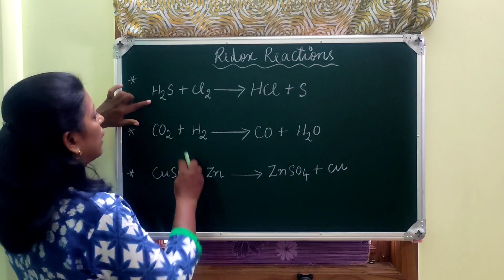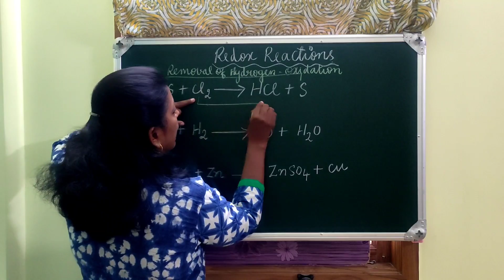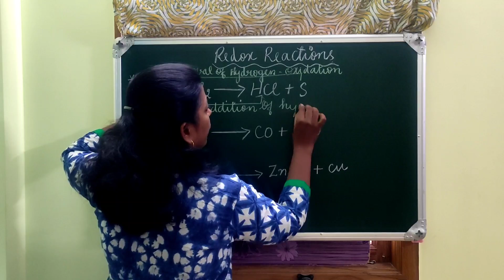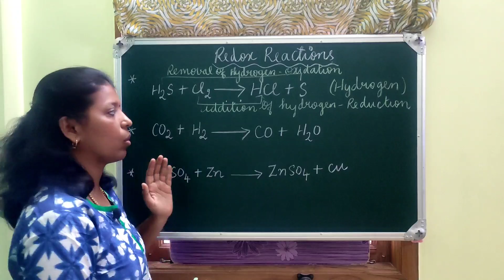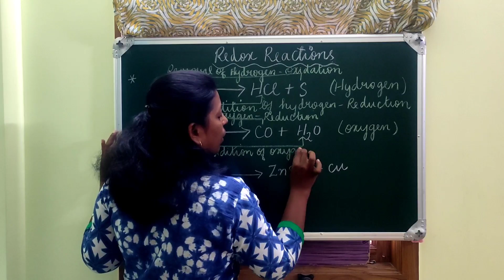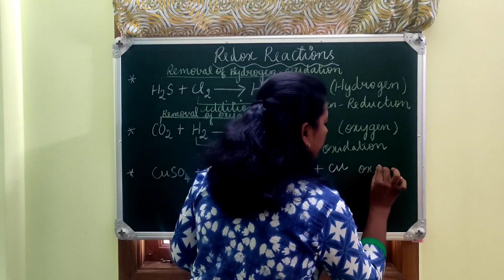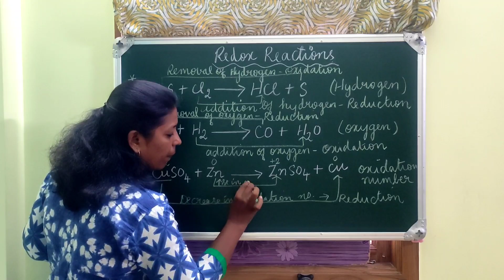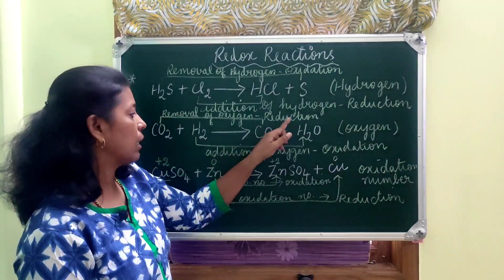REDOX REACTIONS | Simple and Easy Definition with Examples | Tamil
Simple and Easy definition of Redox Reactions is given. Explained With examples in Tamil. REDOX REACTIONS | Simple and Easy Definition with Examples | Tamil